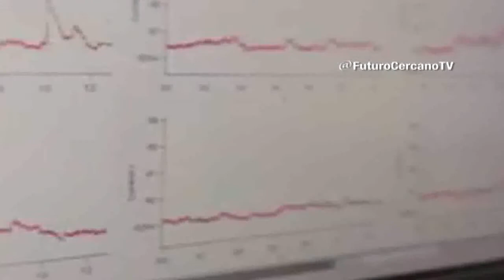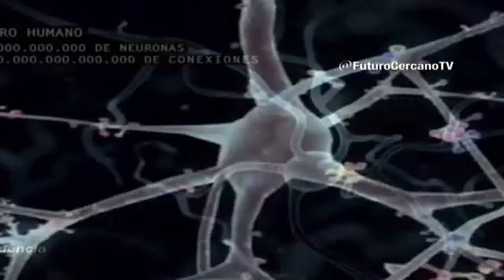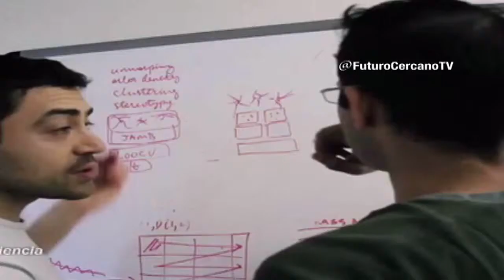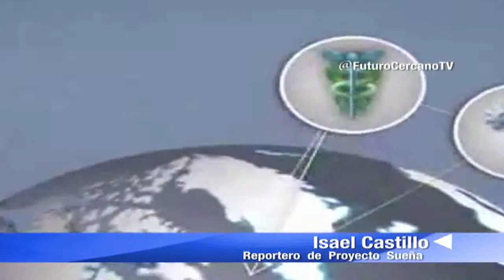Proyecto Cerebro Humano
Un trabajo científico de la Unión Europea y demás instituciones a nivel mundial.